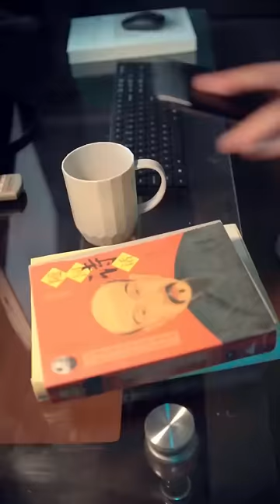半夜看小說竟然穿越了！還穿成了廢太子，還好我是學神，輕鬆把皇帝踩在腳下，奪取皇位！全天下的美女任我享用，實在太爽了！【史上最強太子爺】【全集】男频